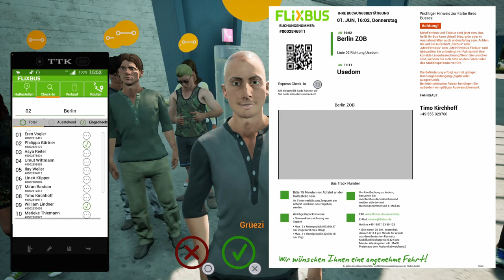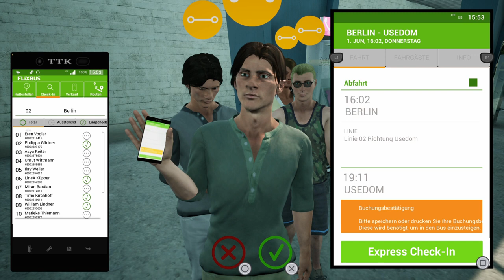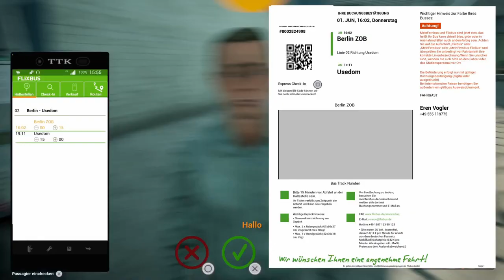Fernbus Simulator #05 Von Berlin nach Usedom